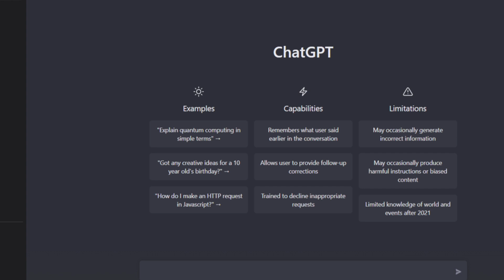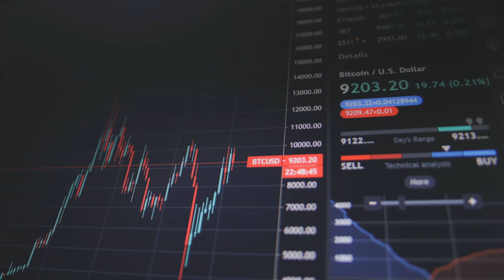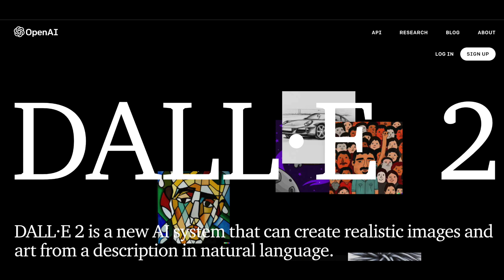ChatGPT e DALL-E, il futuro e presente dell'Intelligenza Artificiale Generativa con Gigi Beltrame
Di ChatGPT e DALL-E se ne parla tantissimo, anche a sproposito.
Con il collega giornalista Gigi Beltrame in questo nuovo video approfondisco il futuro e presente dell'Intelligenza Artificiale Generativa a cavallo tra falsi miti e possibilità concrete, passando per eventuali rischi.